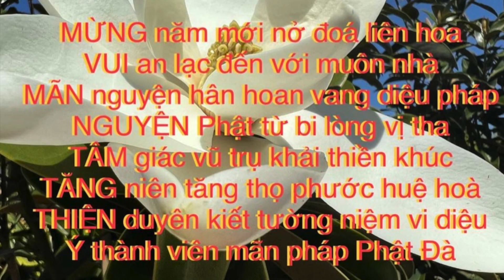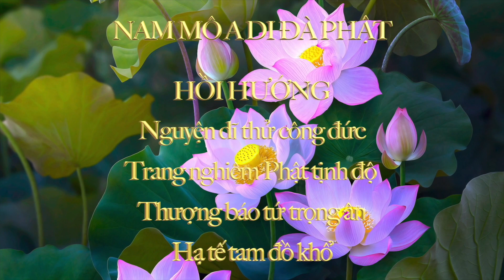Happy New Year -新年快樂- Chúc Mừng Năm Mới - 2022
萬佛寺
CHÙA VẠN PHẬT

MỪNG năm mới nở đoá liên hoa
VUI an lạc đến với muôn nhà
MÃN nguyện hân hoan vang diệu pháp
NGUYỆN Phật từ bi lòng vị tha
TÂM giác vũ trụ khải thiền khúc
TĂNG niên tăng thọ phước huệ hoà
THIỆN duyên kiết tường niệm vi diệu
Ý thành viên mãn pháp Phật Đà

Mừng Năm Mới 2022, kính chúc chư tôn thiền đức Tăng Ni phước trí trang nghiêm, Phật quang thường chiếu, phổ độ tận chúng sanh, viên mãn Phật chánh giác.
Kính chúc quý Phật tử liên hữu đồng tu cùng gia đình quý quyến vô lượng phước huệ, thiện duyên tăng tấn, đạo tâm kiên định, vô lượng an lạc hạnh phúc kiết tường, hoà ái vô biên.